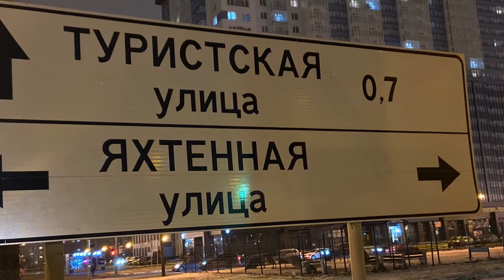Организация освещения в нашей евродвушке, ЖК «МореОкеан»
Честь 3 . Свет в нашей евродвушке .  Света  много не бывает.
Не нашли пока решение только по ванной комнате. а в остальном мне кажется , что получилось нормально..оцените вкусы провинциалов. подобрали все экспромтом , все за один раз...
Я уже делился, что только прикроватные бра икееаские, все остальное из магазина «Мир Света». Вешал и монтировал и устанавливал что-то сам, а вот на три потолочных светильника , договорился с мастером из Икеа, который собирал кухню. (Сошлись на трех тысячах рублей за три подвеса). Время стоит этих денег, В коридоре я вешал светильник сам и пот лил с меня ручьями и повозиться пришлось больше часа.
Всего бюджет на все светильники , а их получилось аж десять позиций (спальня : два бра и потолочный, коридор : бра и потолочный, кухня : бра и потолочный, гостиная:  торшер бра и потолочный ) вышел 38 тысяч рублей, плюс работа мастера ещё 3 тысячи.Все лампочки «Гаус» с пятилетней гарантией.  В икееаских бра свои светодиодные лампы.  И да, во все бра , кроме икееаских я делал проводку сам. Там нужно было и высверлить отверстие для провода, и подобрать сам провод. Провода прозрачные в сборке с выключателем брал в «Максидоме»...